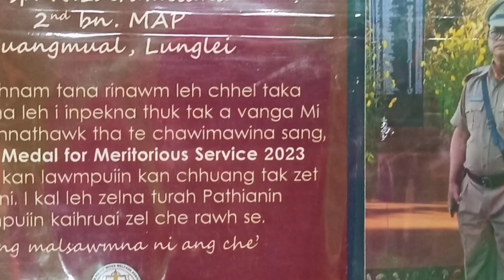Insp R.Lalrumliana President Medal MPWWA chawimawina